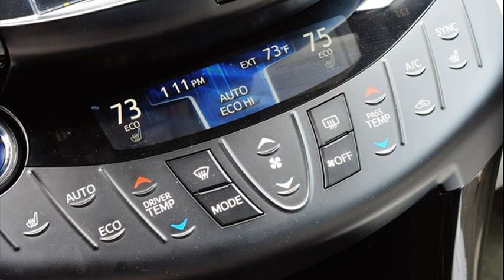toyota rav4 ev